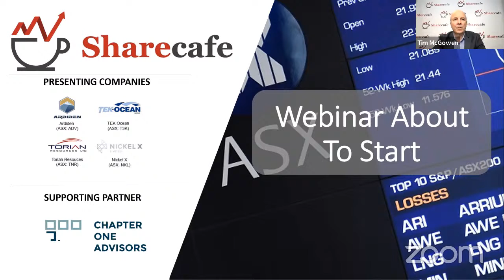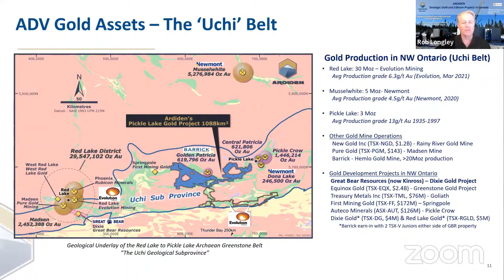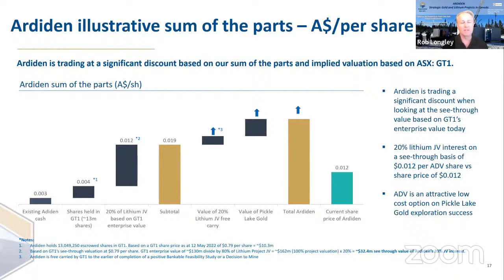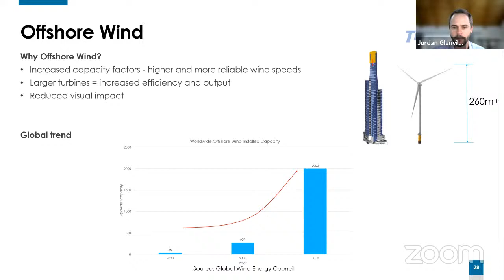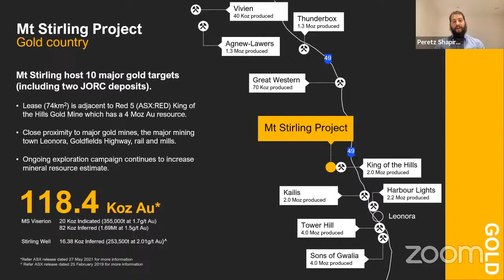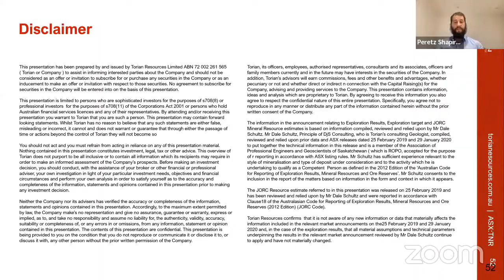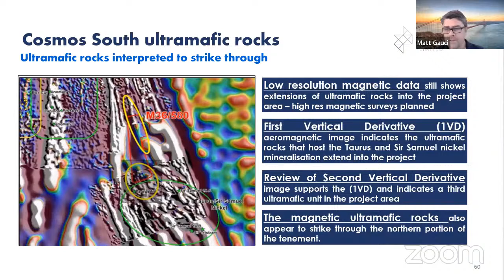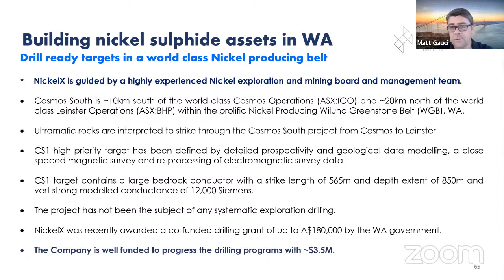Share Cafe Webinar - Micro/Small Cap "Hidden Gems" Webinar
Company presentations will come from:
- Peretz Shapiro, Torian Resources (ASX: TNR)
- Jordan Glanville, TEK Ocean (ASX: T3K)
- Rob Longley, Ardiden (ASX: ADV)
- Matt Gauci, Nickel X (ASX: NKL)

Time: 12.30pm AEST
Day: Friday, 13 May 2022